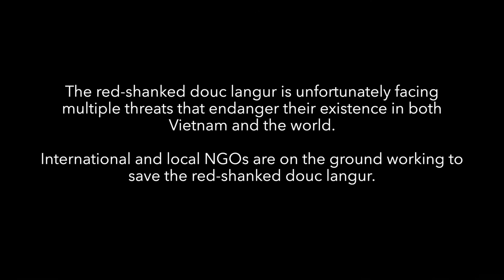Red-shanked douc langur Endangered Monkey is One of the World’s Most Colorful Primates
Native to Southeast Asia, the endangered red-shanked douc langur is known for its striking appearance. The 'Queen of the Primates" has bright maroon fur from its knees to its ankles.

Similar to the grey-shanked douc, it has a golden face, white chin and dark grey to black hands and feet. Due to hunting, disease, habitat loss, and unregulated mass tourism, the red-shanked douc could face extinction in the near future. Watch the colorful primate in its natural habitat in this film by Ryan Deboodt